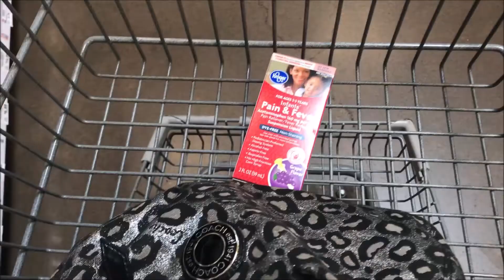How do you balance two kids?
This was from last friday our daily vlog. Please let me know how you balance multiple kids and housework, I need advice!

God bless!